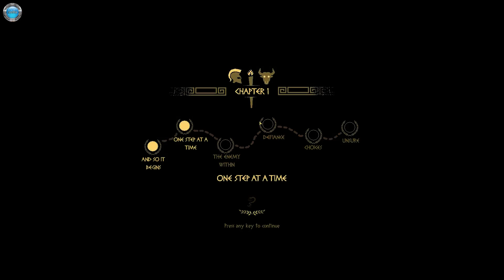TAURONOS Gameplay 60fps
DinXy plays TAURONOS on PC using keyboard and mouse.Testing the game out.